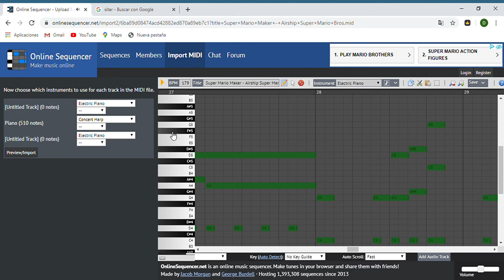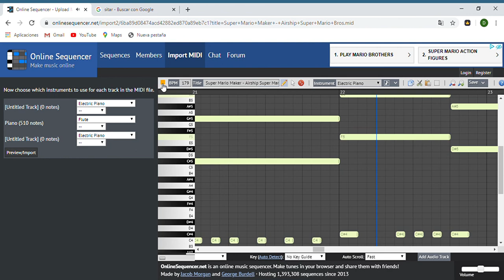SMB Airship (With Diferent Instruments)